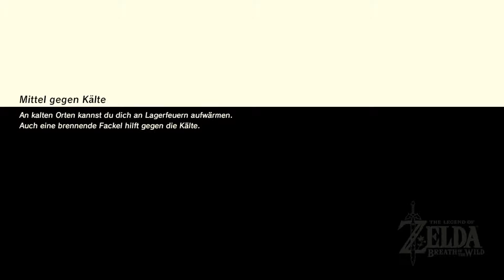Lets Play Zelda Breath of the Wild Blind auf der Switch Part 40 # Wächter Jagd Teil 3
Wir begeben uns auf die letzte Jagd nach den Wächtern, um die uns noch fehlenden antike Gegenstände zu besorgen.